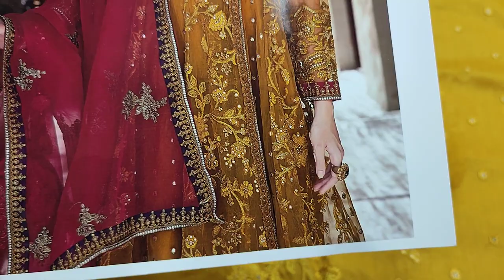The Designers Vs SAQAFAT Design's Unstitch RP 4500 Ladies Fashion 2023 design dj 2301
For Online Orders Contact WhatsApp

Mbroidred
Ladies Fashion
Ladies party wear
Ladies frock
Ladies coat style frock
Indian clothing